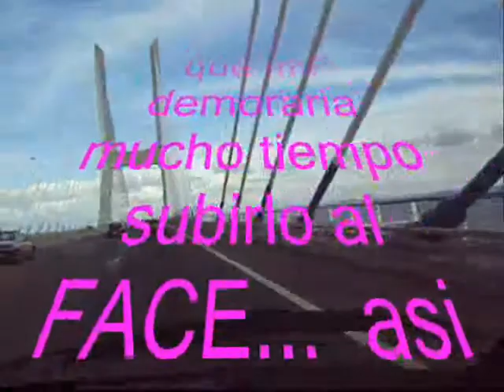VIAJECITO A LISBOA